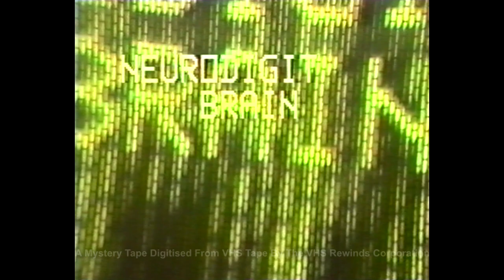Neurodigit - The Mystery VHS Tape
** A Mystery Tape - Nothing Is Known About It Except What You See & Hear - Is It A Mind Transforming Piece Of Tech à la 'The Manchurian Candidate' Or Simply A Homemade Music Video?. You Decide.